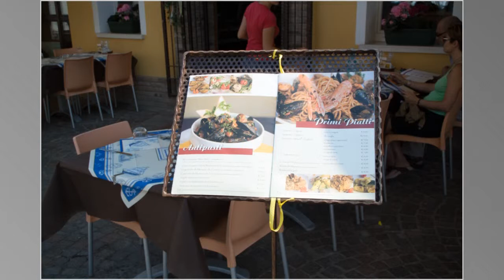Comacchio- 2012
Dans un petit village au nord de l'Italie : Comacchio-2012